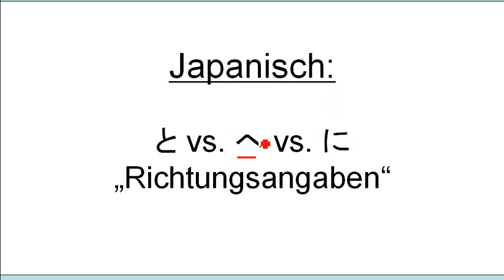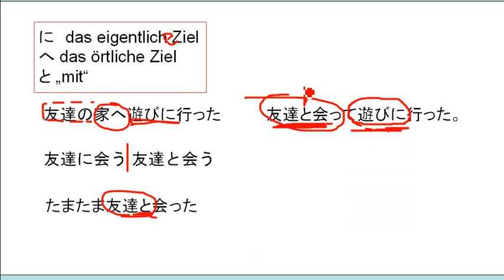Japanisch: Unterschied zwischen: と・へ・に